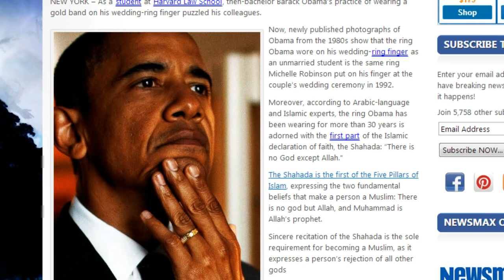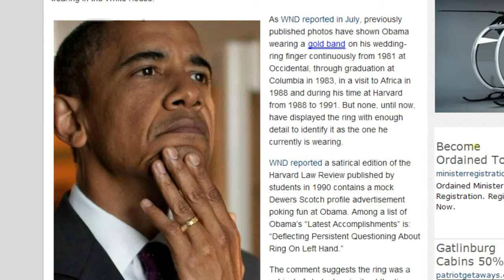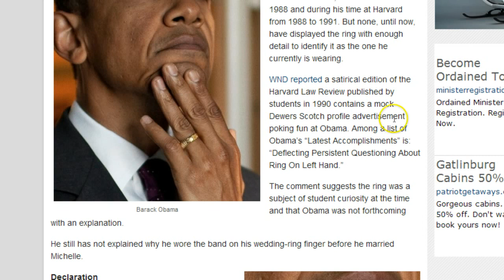BUSTED! OBAMA'S RING SAYS 'THERE IS NO GOD BUT ALLAH!